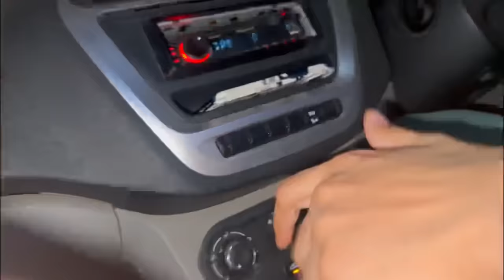In a huge problem- She got pregnant by mistake